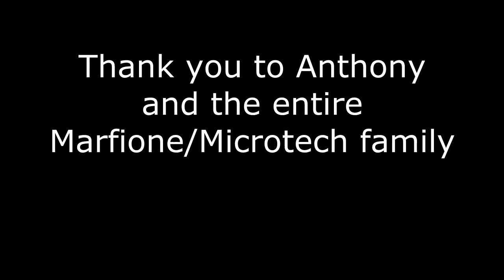Tach 3 Promo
Tachyon 3 is about to get a face lift and be ready for production.